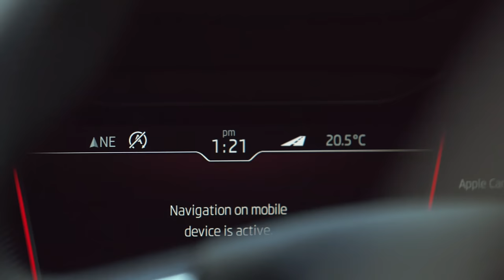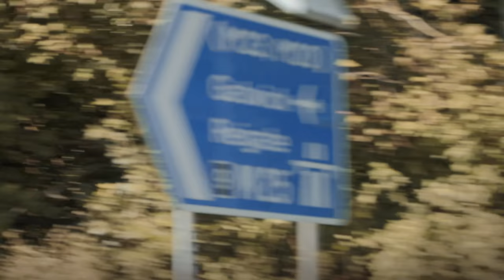Škoda Octavia | Real Life Review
Michelin Star Chef Adam Byatt spent the week with the ALL-NEW ŠKODA OCTAVIA. See what he, his family, and his dog thought of the spacious new estate.

Model Shown is the ŠKODA OCTAVIA ESTATE SE TECHNOLOGY